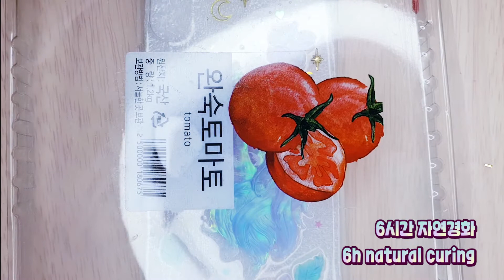ENG)ResinDIY🦄홀로그램 유니콘 핸드폰 케이스💫Hologram unicorn cell phone case✨watch me resin|Tutorial|craft|mold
안녕하세요, 앙포티입니다~~🙌🏻

감사합니다.

Hi guys~ I'm angfoty~🙌🏻

I hope you are always happy🌼

🙇🏻‍♀️Subscriptions and likes👍🏻 are great for angfoty~💖